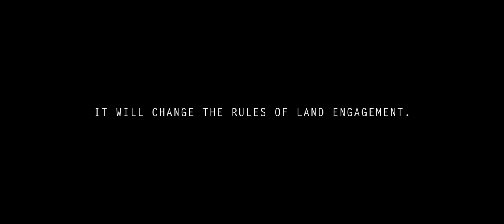John Cockerill Defense : Cockerill® i–X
The world exclusive Cockerill® i–X in the spotlight of John Cockerill Defense at World Defense Show 2022